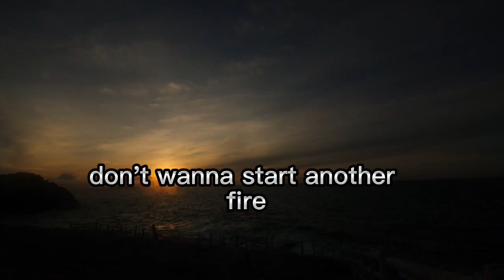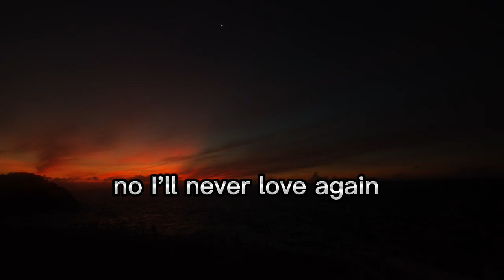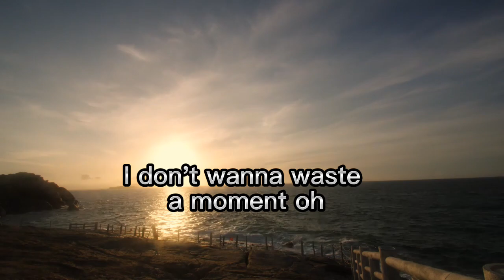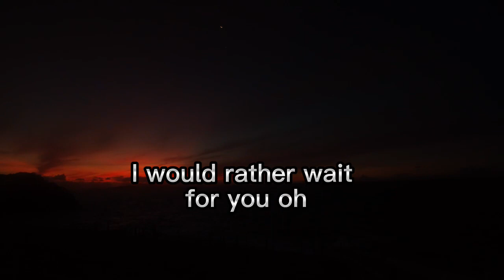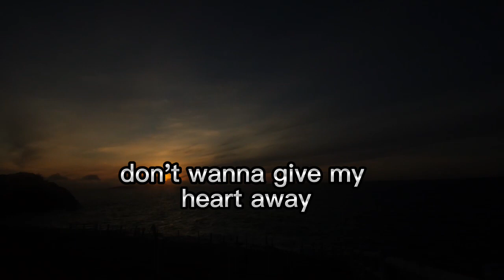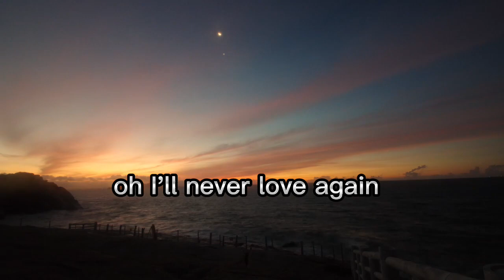Lady Gaga - I'll Never love again Lyrics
Tryna save a part of you
No other name fallin' off my lips
I'll never love again, oh, oh, oh, oh
I never thought that I'd find myself
Lying in your arms, mm, mm
And I wanna pretend that it's not true
'Cause my world keeps turnin', and turnin', and turnin'
And I'm not movin' on
I don't wanna know this feelin'
Unless it's you and me
And I don't wanna give somebody else the better part of me
I would rather wait for you, ooh
Baby, unless they are your lips
Don't let another day begin
Won't let the sunlight in
Oh, I'll never love again

Source: LyricFind
Mga Songwriter: Aaron Ratiere / Hillary Lee Lindsey / Natalie Hemby / Stefani Germanotta